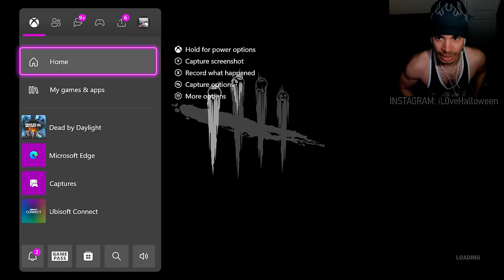PERKLESS TRAPPER Makes TOXIC CHEATER QUIT!! | Dead by Daylight